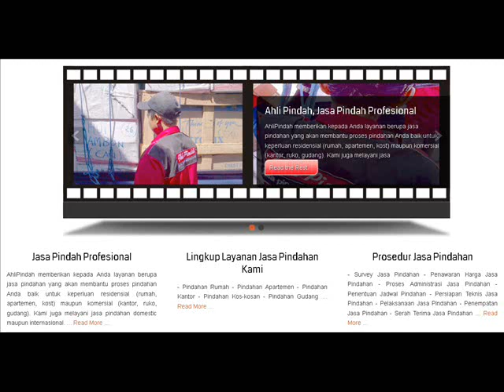Jasa pindahan surabaya, Jasa pindah surabaya, Jasa pindahan rumah surabaya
Jasa Pindahan Profesional

AhliPindah memberikan kepada Anda layanan berupa jasa pindahan yang akan membantu proses pindahan Anda baik untuk keperluan residensial (rumah, apartemen, kost) maupun komersial (kantor, ruko, gudang). Kami juga melayani jasa pindahan domestic maupun internasional.

Lingkup layanan Jasa Pindahan kami :

    Jasa Pindahan Rumah
    Jasa Pindahan Apartemen
    Jasa Pindahan Kantor
    Jasa Pindahan Kos-kosan
    Jasa Pindahan Gudang

Pada saat jasa pindahan selesai dilakukan, pastikan di sisi penerima telah melakukan pengecekan atas kondisi setiap barang. Pada saat setelah anda menandatangani formulir resi dari AhliPindah, berarti anda telah setuju jasa pindahan selesai dilaksanakan.

KONTAK KAMI :
AHLIPINDAH.COM
 Jl. Gentengkali 174 Surabaya

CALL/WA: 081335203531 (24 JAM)